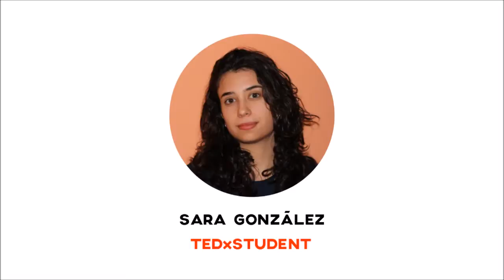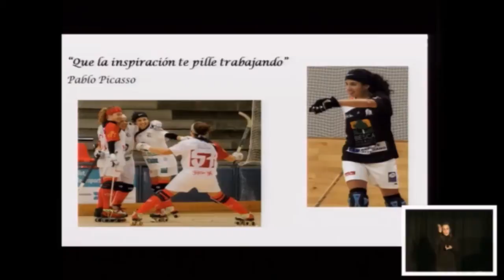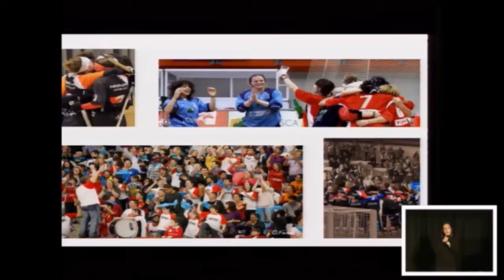Cuestión de prioridades. | Sara Gonzalez Lolo | TEDxOviedoUniversity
A veces nos parece difícil compaginar nuestros estudios con el resto de nuestras obligaciones y aficiones pero Sara nos muestra el secreto para poder ir más allá y conseguir todos nuestros objetivos.

Estudiante de Medicina y jugadora profesional de hockey sobre patines.